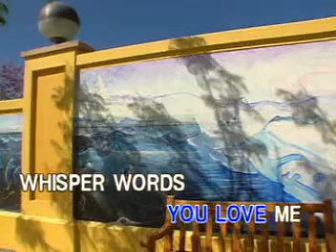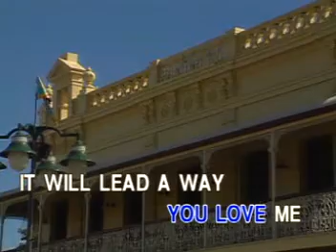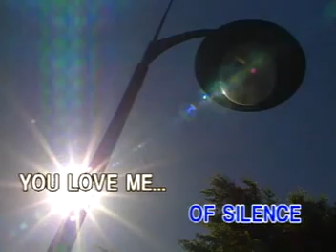AVSEQ11. JUST TELL ME THAT YOU LOVE ME - England Dan & John Ford Coley | Peak Music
VCD Title: The Ultimate Videoke Collection: Pop Hits for Men, Volume 1
Record Label: Peak Music / Vicor Music Corporation
Catalog No.: VCD-W-417
Release Date: November 18, 2004